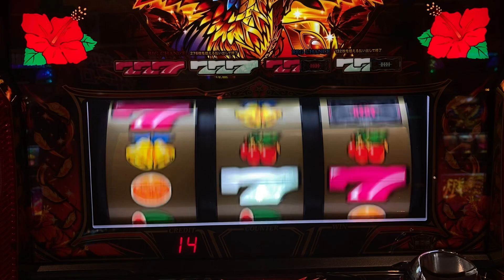ハナハナ鳳凰天翔 みんな大好き常点灯プレミア